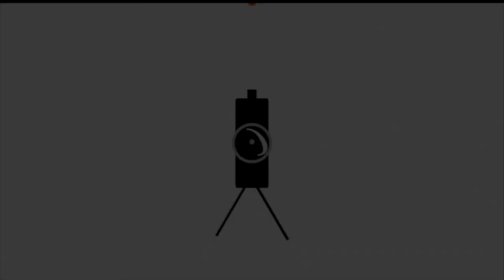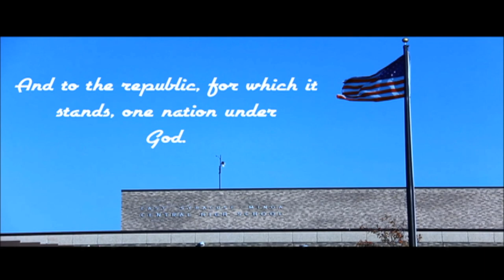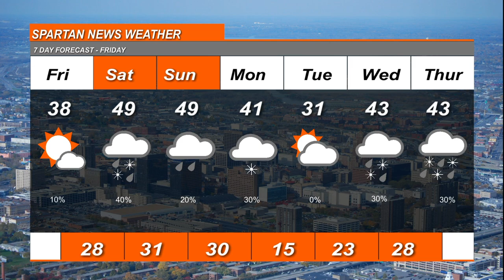Spartan News 3/5/2021